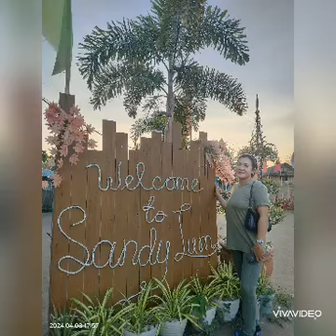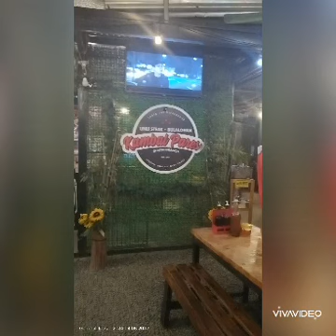Lian Batangas/ Sight Seeing Sa Beach SummerHot🏝️ 🏖️